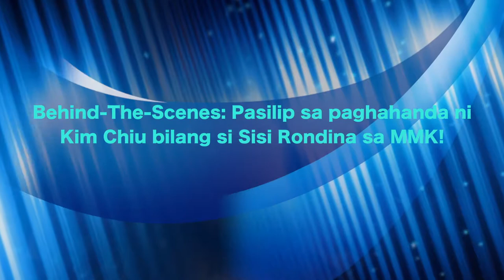Behind The Scenes Pasilip sa paghahanda ni Kim Chiu bilang si Sisi Rondina sa MMK!